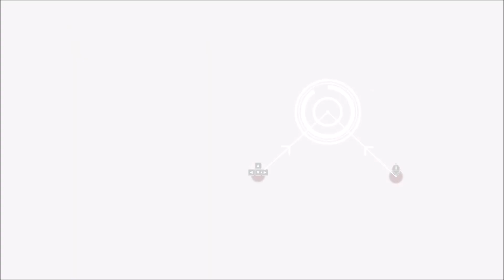Guardians of the Galaxy Part 8 Freeze!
Police!